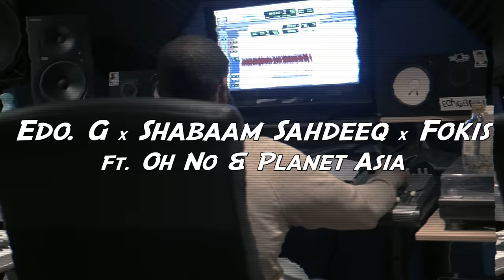Edo G, Shabaam Sahdeeq, Fokis - Wild Young Man ft. OHNO, Planet Asia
Directed by: Eye Grustle
Edo. G x Shabaam Sahdeeq x Fokis release the 4th video "Wild Young Man" Ft. Oh No & Planet Asia, from their collaborative RECOGNIZE YOUR POWER - EP.  Released via Loyalty Digital Corp, the project is produced entirely by emcee/producer Fokis (MC Eiht, Grandmaster Caz, N.O.R.E, Sadat X, Skyzoo). The EP features Torae, Ras Kass, Craig G and DJ Eclipse.